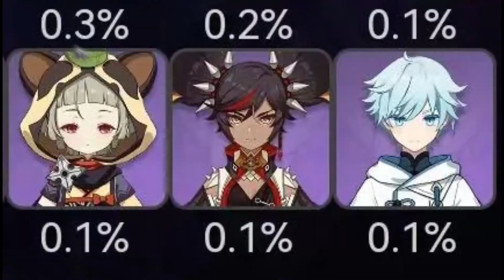DEHYA & XINYAN DPS BURNING ABYSS 3.5 CAUSE GIGACHAD | Genshin Impact 3.5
CYNO SO BAD FIRST HALF MANN
dehya and xinyan slaying out the abyss like they should EZ

new intro for Dehya + Xinyan WHAT DO U THINK? LEMME KNO PLS  😈